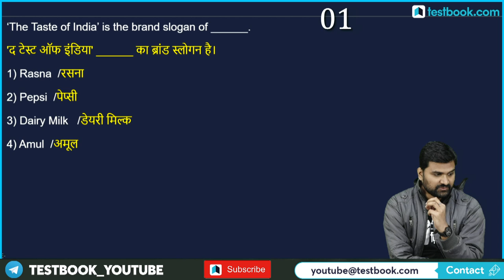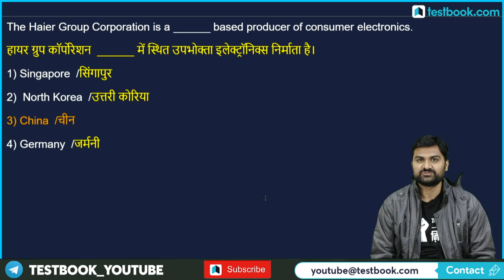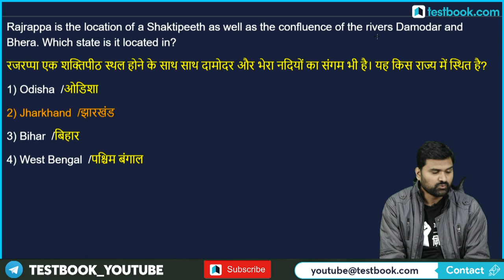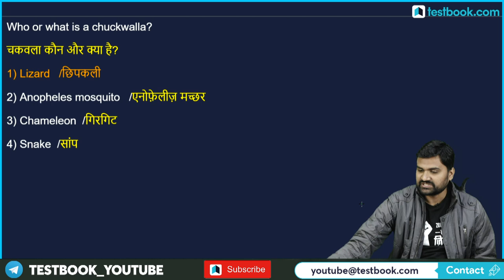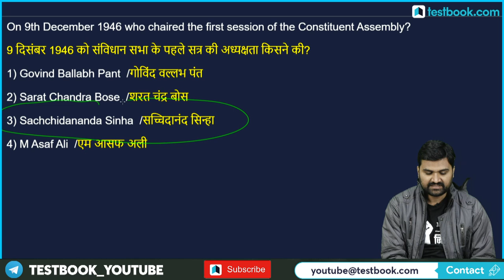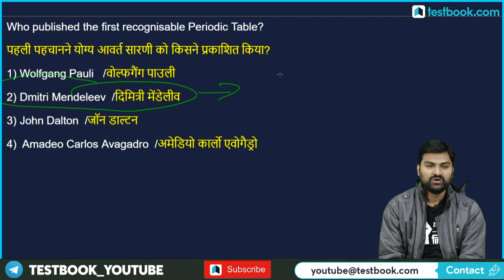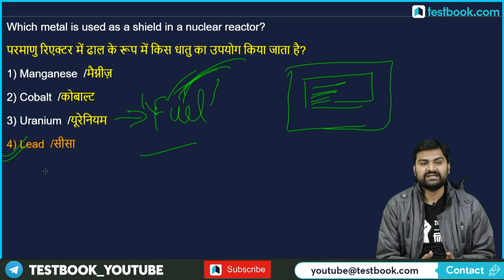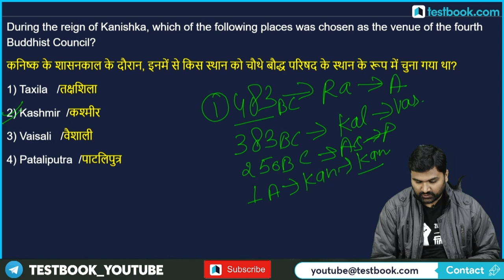SSC JE | General Awareness Questions from Previous Year Question Paper | GK Tricks by Pankaj Sir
Fill out this form if you're interested in a special course for SSC JE Paper 1 (General Awareness & Reasoning)

Attend this General Awareness Class for SSC JE Exam by our expert Pankaj Sir & Solve General Awareness Questions from SSC JE Previous Year Question Paper!